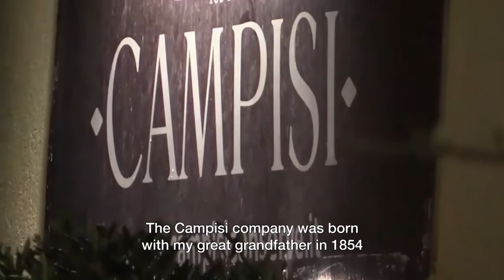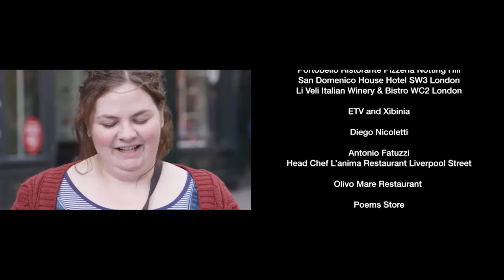The It Factor Episode 7